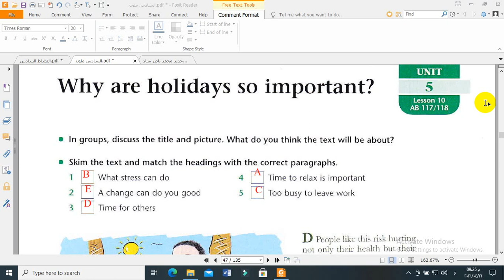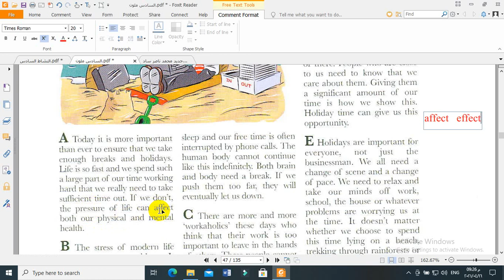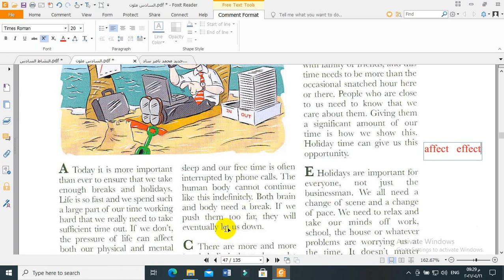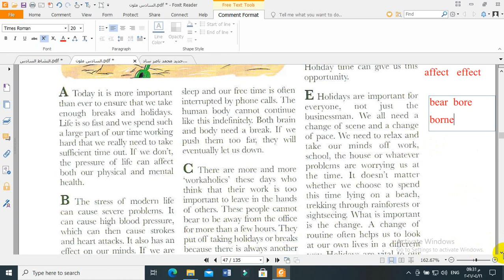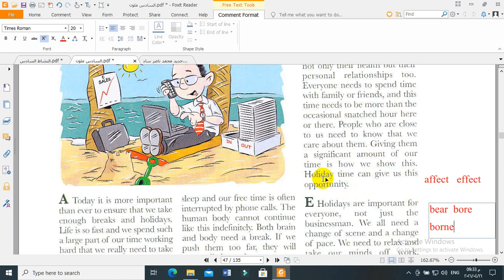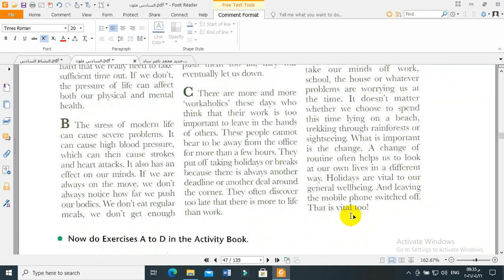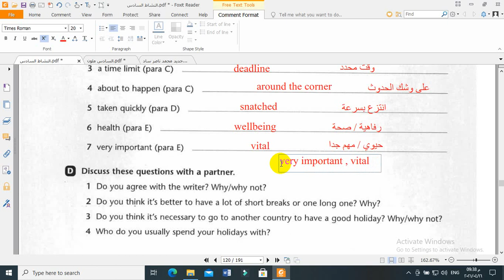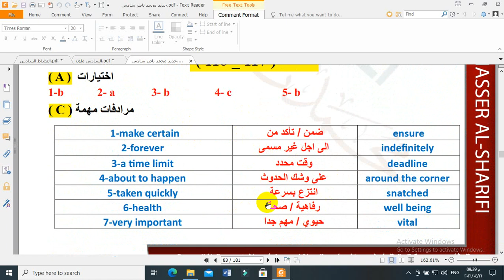الوحدة الخامسة الدرس العاشر قطع الكتاب لماذا العطل مهمة Why are holidays so important ?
الوحدة الخامسة
الدرس العاشر
قطع الكتاب
لماذا العطل مهمة جدا
Why are holidays are so important ?